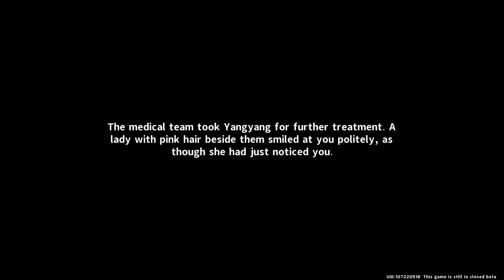Wuthering Waves (CBT1) | Chapter I: Act I: Reverberation: For the Days Are Gone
Playing Chapter I: Act I: Reverberation: For the Days Are Gone from Wuthering Waves Closed Beta Test 1.

00:00 Rover wakes up to see Yangyang

Echo of the Origin - I
02:03 Leave Gorges of Spirits
03:21 Defeat enemies (0/1)
03:29 Wutrelic Absorption
03:59 Leave Gorges of Spirits
05:42 Defeat enemies (0/3)
06:09 Defeat enemies (0/2)
06:19 Defeat enemies (0/4)
06:32 Leave Gorges of Spirits
09:09 Activate Choral Beacon
09:19 Leave Gorges of Spirits
10:43 Glide to Destination
11:12 Rover defeats an enemy
11:38 Chixia and Bailian regroup with Yangyang
13:29 Crownless appears
15:14 Defeat the Strong Enemy

Echo of the Origin - II
22:14 [Alternative] Activate Choral Beacon
22:37 Bring Yangyang to Tiancheng
24:10 Defeat Roseshrooms
24:27 Bring Yangyang to Tiancheng
26:59 Rover and Chixia bring Yangyang and meet Taoqi